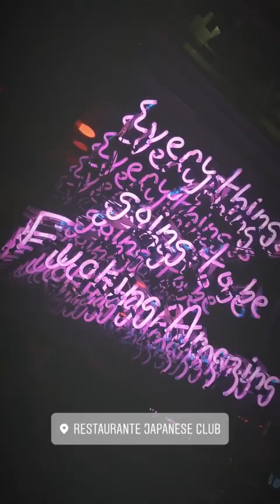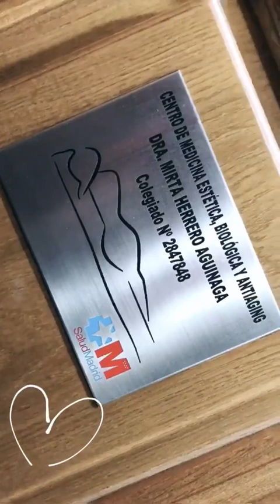RODRI FUERTES PUCH @RODRIFUERTESPUCH INSTAGRAM STORIES COMPILATION 12 DE FEBRERO DEL 2018